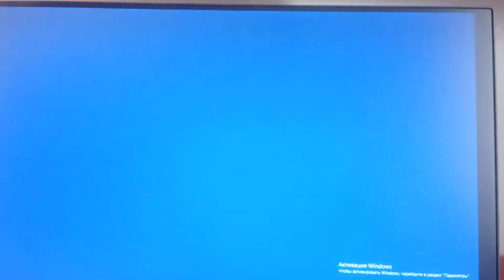Walt Disney Pictures (2003) 101 Dalmatians II